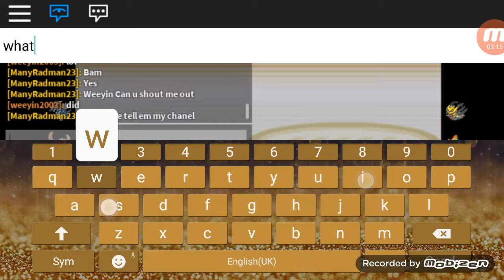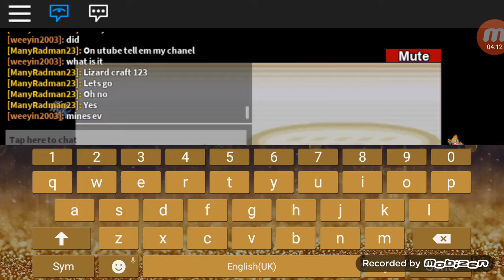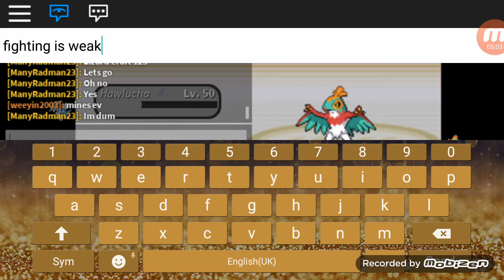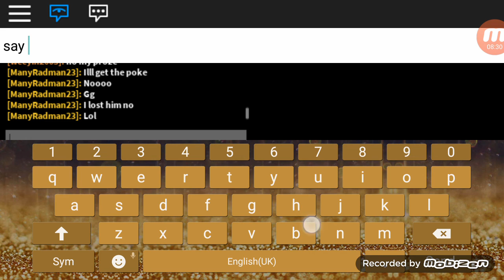project pokemon WAGER BATTLE AND I WON YES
SHOUT OUT TO lizard craft 123 for doing this wager thx dude